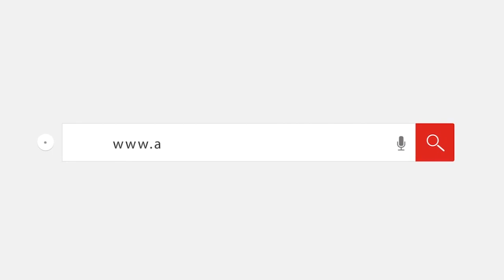خوفا من الإصابة.. غضب بين أهالي دمياط بعد نقل مصابي كورونا لمستشفيات العزل